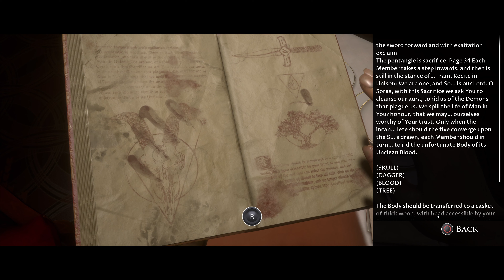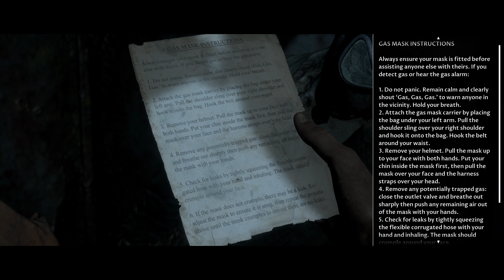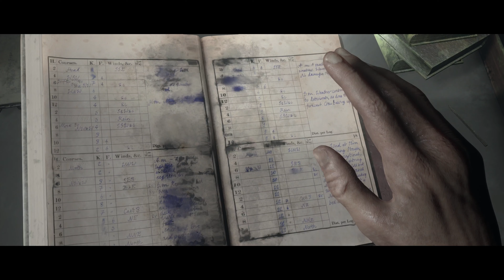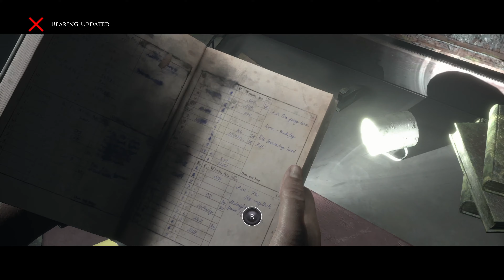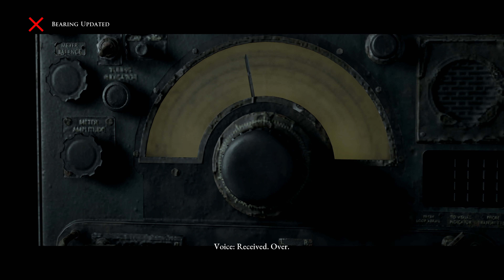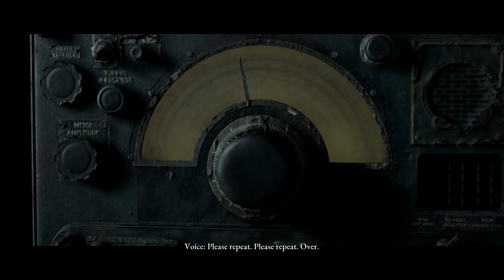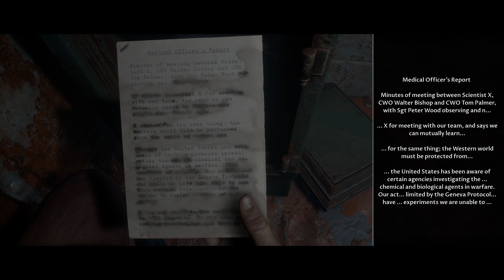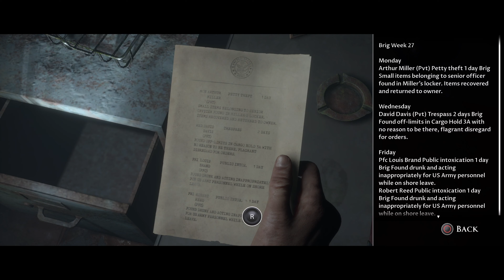MAN OF MEDAN Campaign Walkthrough Gameplay (PS5) - ENDING - Matters Of The Heart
The Dark Pictures Anthology: Man of Medan is a 2019 interactive drama survival horror video game developed by Supermassive Games and published by Bandai Namco Entertainment. It is the first out of eight planned instalments in The Dark Pictures Anthology,[2] a series of standalone horror video games made and published by the same companies. Taking place in the middle of the South Pacific Ocean near French Polynesia, Man of Medan focuses on four college students and the captain of the boat Duke of Milan who embark on a diving trip in pursuit of the remains of a WWII-era plane. After a hostile encounter with a group of modern day pirates, the five protagonists are forced by said pirates to sail the seas and search for something called the "Manchurian Gold", subsequently coming across what seems to be a ghost ship where they encounter visions of phantom creatures. Shawn Ashmore stars as the game's leading actor, playing one of the diving squad's members named Conrad.

Man of Medan was released for Microsoft Windows, PlayStation 4, and Xbox One on 30 August 2019, and on PlayStation 5 and Xbox Series X/S on 27 September 2022. A second game in the anthology, Little Hope, was released on 30 October 2020, and its successor House of Ashes was released on 22 October 2021.